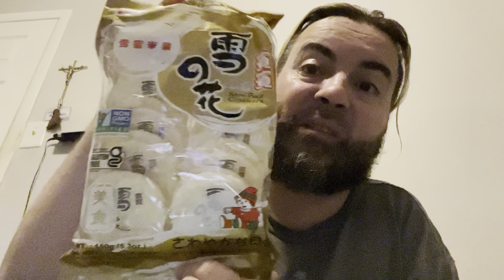Happy ￼ Halloween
Happy Halloween guys versus coming